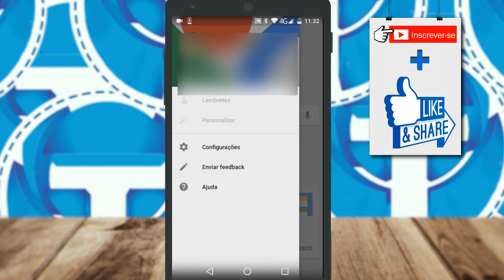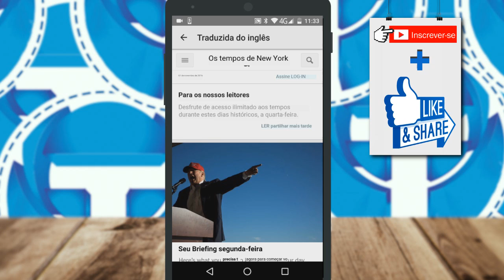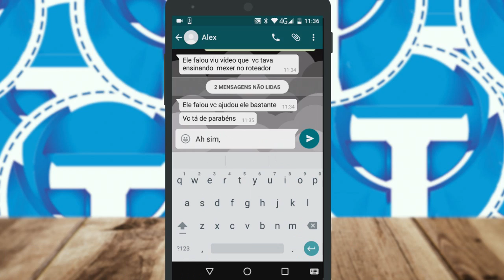Como traduzir imagens ou textos da tela do Android - SEM APLICATIVOS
Aprenda traduzir textos ou imagens exinidas na tela do seu Android sem usar nenhum aplicativo, trata-se de um recurso presente em alguns smartphones, veja como utiliza-lo agora neste vídeo! :D